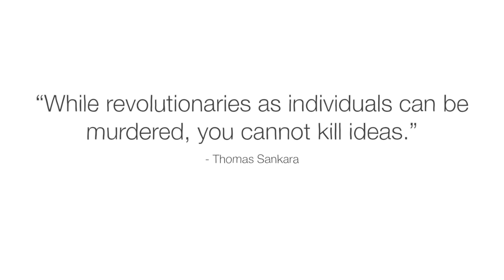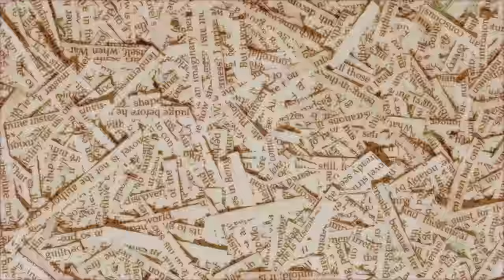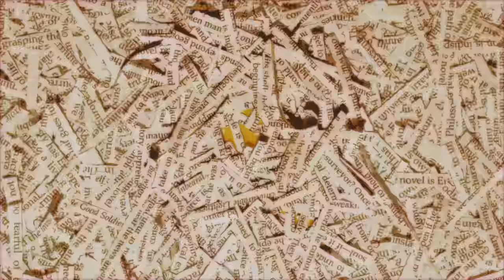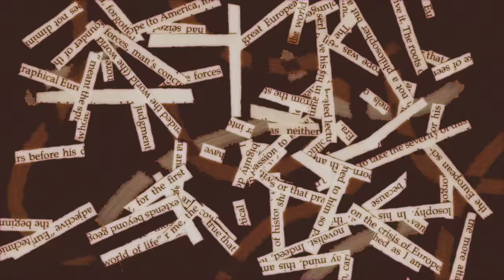The life, legacy & assassination of an African revolutionary - Lisa Janae Bacon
Get to know the life of West African revolutionary Thomas Sankara, and his pursuit of liberating Burkina Faso from colonial rule.

In 1972, Thomas Sankara was swept into the revolution seeking to wrest control of Madagascar from France’s lingering colonial rule. The protests inspired the West African native to read works by socialist leaders and seek wisdom from military strategy. Leaving Madagascar in 1973, he was determined to free his country from its colonial legacy. Lisa Bacon details the life of the revolutionary icon.

Lesson by Lisa Janae Bacon, directed by Tomás Pichardo-Espaillat.

Thank you so much to our patrons for your support! Without you this video would not be possible!